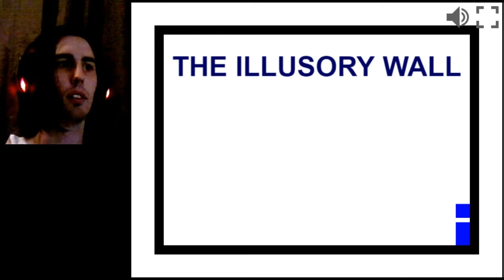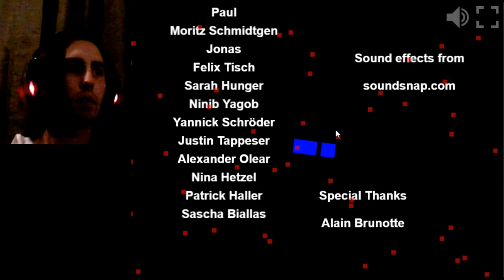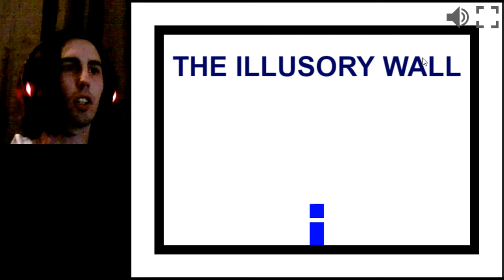The Illusory Wall Let's Play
In which the camera is an integral game mechanic.